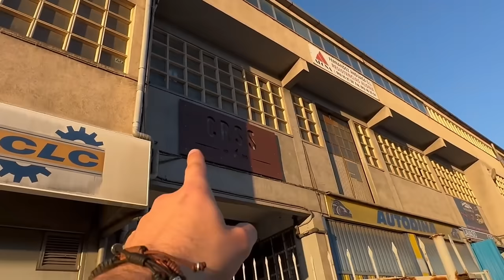BMW R75 - Clásica por Excelencia - Recién puesta en marcha tras 2 AÑOS en DESUSO